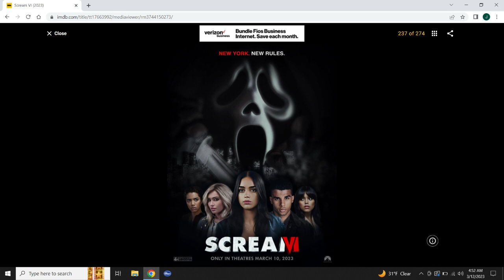scream VI (not basic spoiler review)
Attempted to do a non spoiler review and just couldn't. spoilers beware!
I needed to get my inner ghostface heart out about the film and I hope you all enjoy. :)

what was your favorite thing about this one? leave me comments below.

ALSO, be on the lookout for a release from @GeekVibesPodcast with an interview with me and my assistant! We will be talking movies, answering questions and giving you all a little history as well as what's in store for this channel. BIG thank you to Mike Vaughn for the channel love and putting up with us crazy guests :P

support my homies!